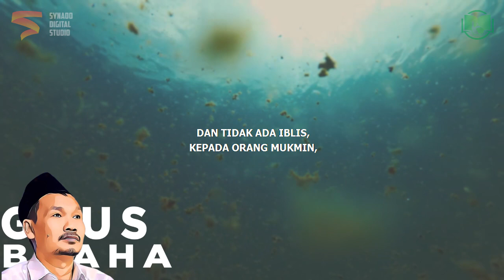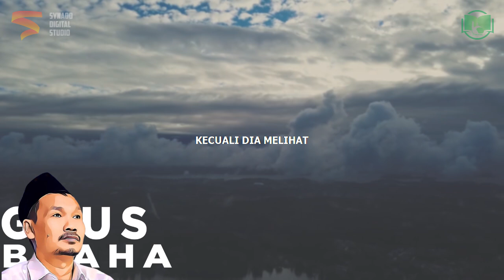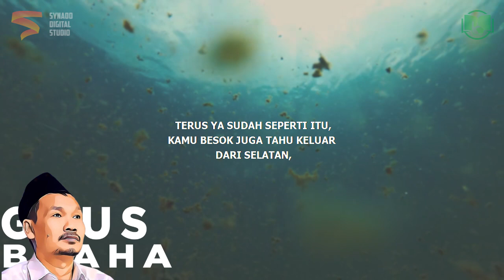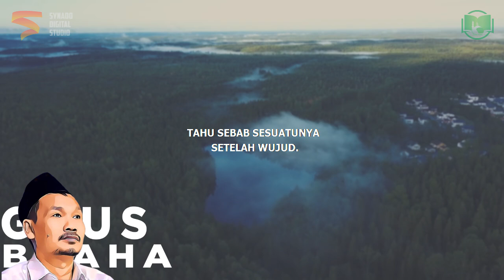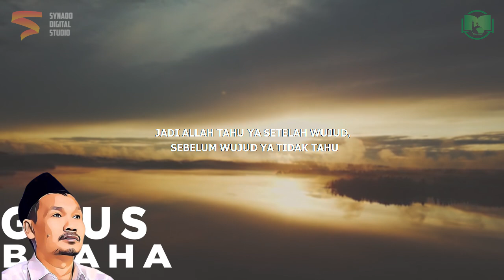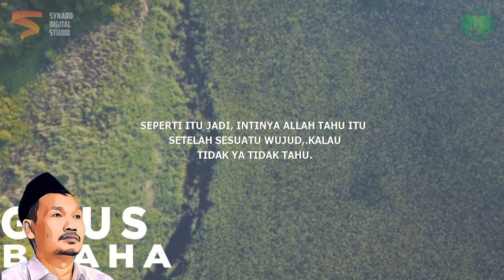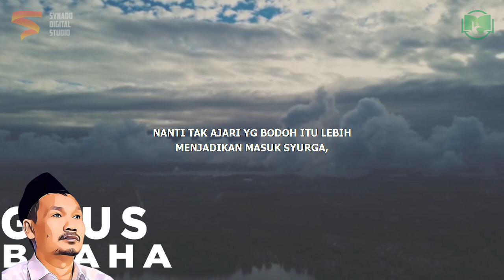Salah Makna Kafir | Gus Baha Bahasa Indonesia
Ngaji Gus Baha Terbaru 2022 Bahasa Indonesia tentang salah makna